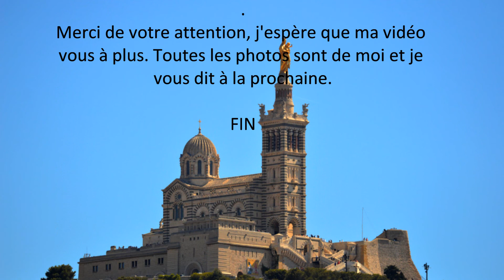Basilique Notre Dame de la Garde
Basilique Notre Dame de la Garde (dit la Bonne Mère) à Marseille.